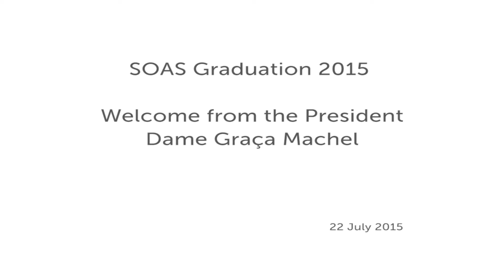President's Welcome at the 2015 Graduation, 22 July am, SOAS University of London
This is the welcome from Dame Graça Machel, President of SOAS at the SOAS Graduation ceremony on the morning of 22nd July 2015.

If you would like to know more about studying at SOAS